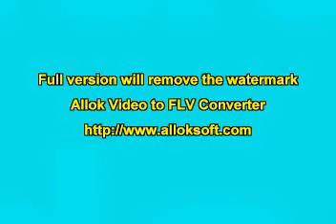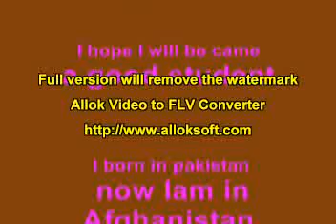pashto song by Niamat song 1 cd title song by niamat 14